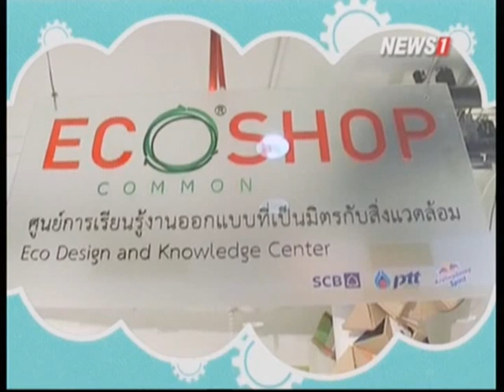คนมีฝัน "ฝันอยากเป็นดารา" ของ คุณศิริพันธ์ วัฒนจินดา 20/12/2015